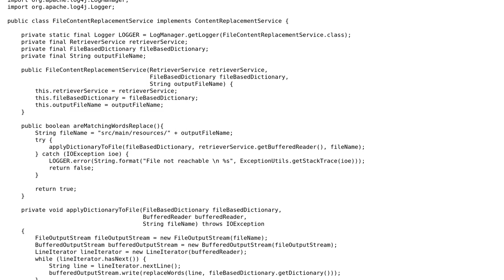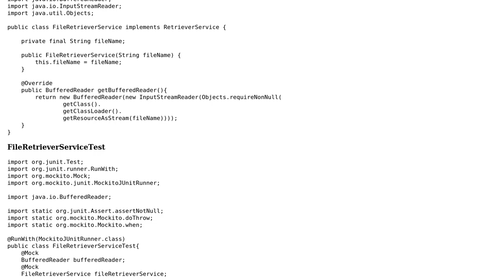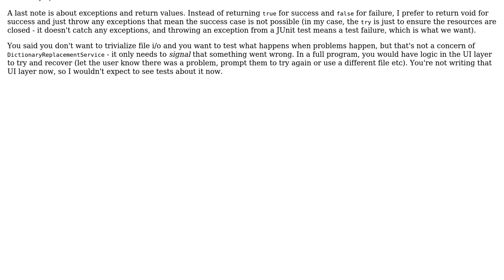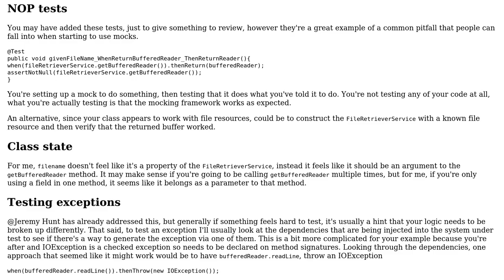Replace words from a file with words from a dictionary based file (2 Solutions!!)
Replace words from a file with words from a dictionary based file

With thanks & praise to God, and with thanks to the many people who have made this project possible! | Content (except music & images) licensed under CC BY-SA | Music | Images & others | With thanks to user Jeremy Hunt user forsvarir user apex and the Stack Exchange Network Trademarks are property of their respective owners. You are responsible for your own actions.